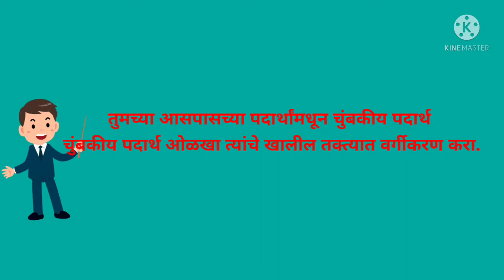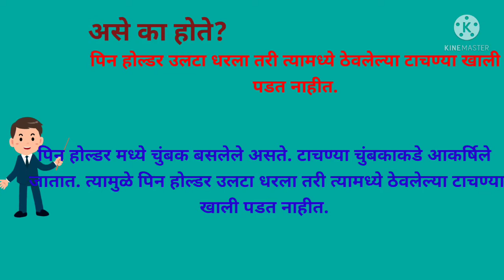Bridge course# std7# science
सेतू अभ्यासक्रम  सातवी विज्ञान दिवस चोविसावा  कृती पत्रिका 24